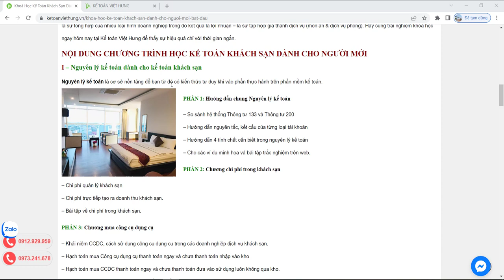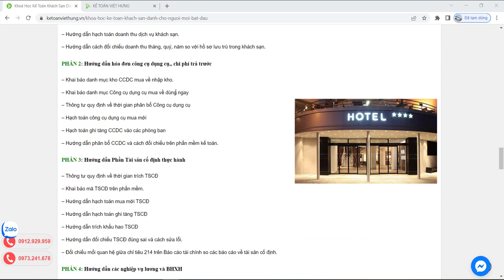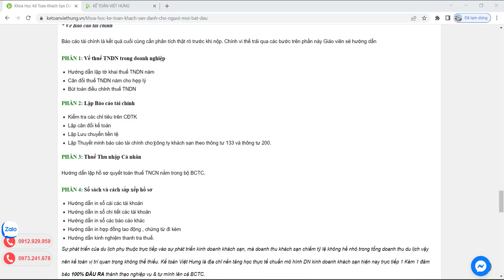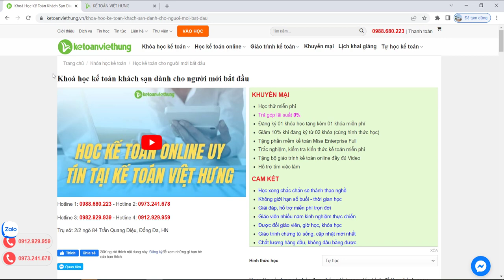Khóa học kế toán khách sạn dành cho người mới bắt đầu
Kế toán khách sạn dành cho người mới bắt đầu cam kết chỉ sau 48H học không giới hạn số buổi dạy 1 kèm 1 hiệu quả trực tiếp 80%kế toán trưởng

- Hoàn tiền: 100% nếu không hài lòng.
- Thời gian học: Vô cùng linh hoạt từ 8h30 - 23h00.
- Số buổi học: Không giới hạn.
- Giáo trình động: Cập nhật liên tục trên website.
- Chứng từ sống: Thật 100%.
- Giáo viên: 100% kinh nghiệm trên 3 năm.
- Hỗ trợ miễn phí: trọn đời.

1. Các khóa học KẾ TOÁN DOANH NGHIỆP

2. Các khóa học KẾ TOÁN HÀNH CHÍNH SỰ NGHIỆP

3. Các khóa học LÝ THUYẾT KẾ TOÁN

4. Các khóa học KẾ TOÁN THUẾ

5. Các khóa học KẾ TOÁN TỔNG HỢP

6. Các khóa học KẾ TOÁN QUẢN TRỊ